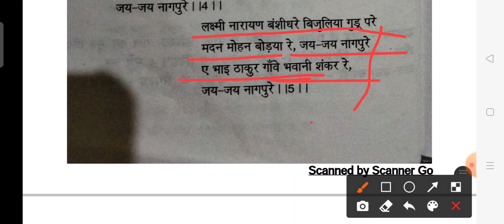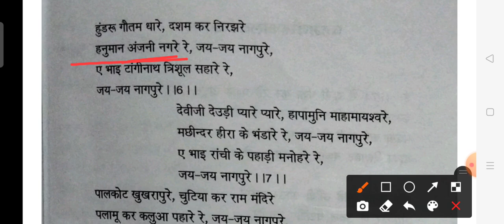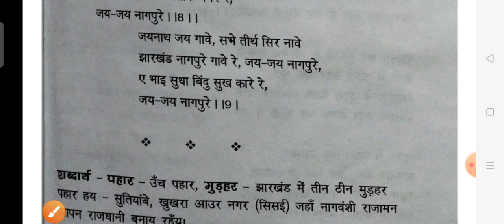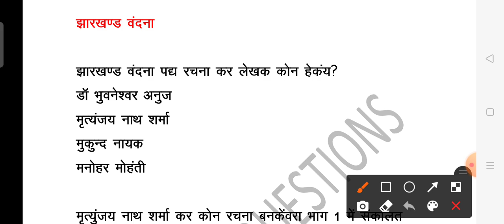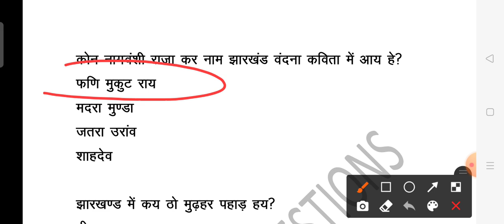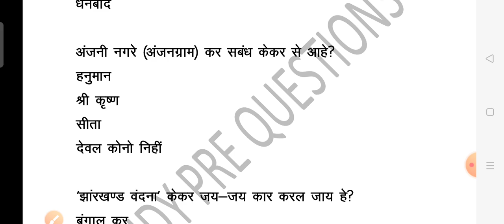bankevra kavita-jharkand vandana | बनकेंवरा कविता- झारखंड वंदना